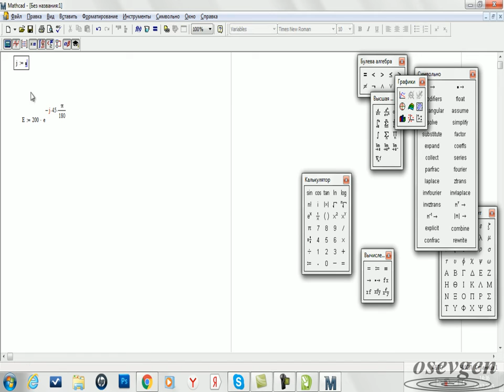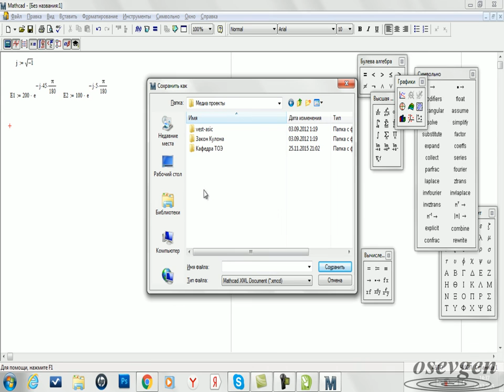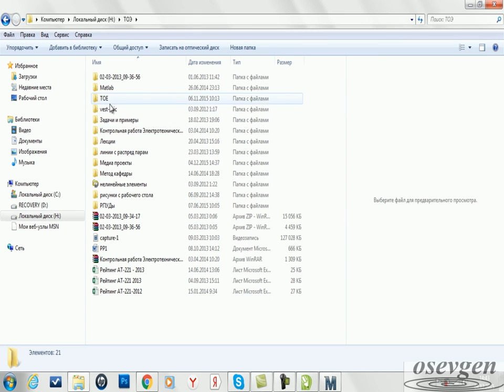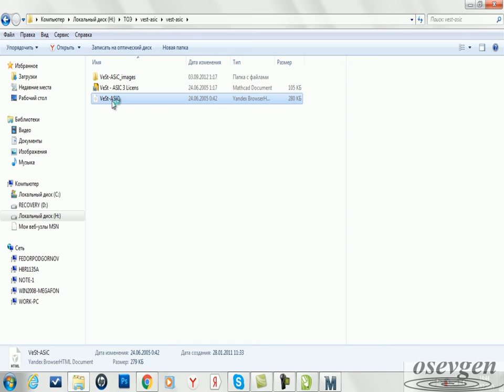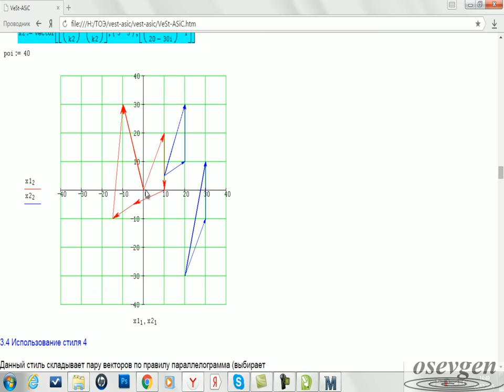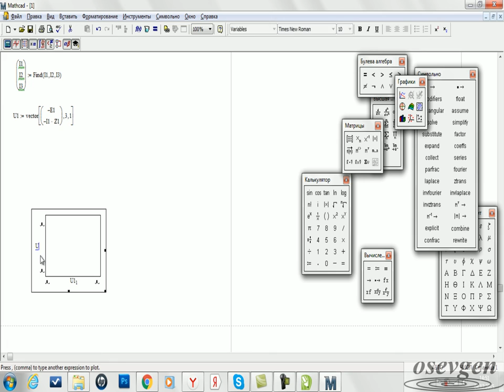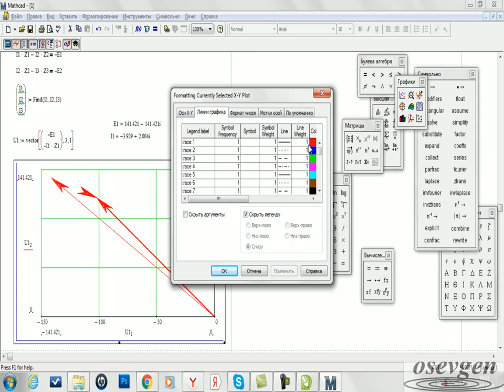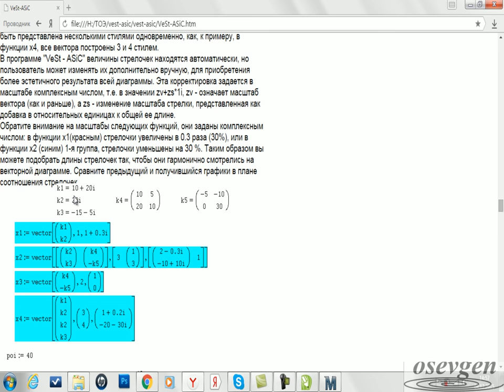Построение векторной диаграммы напряжения в MathCad (Phasor Diagrams in MathCAD)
Phasor Diagrams in MathCAD
Построение векторной диаграммы напряжения в MathCad. векторная диаграмма токов и напряжений, векторная диаграмма токов и топографическая диаграмма напряжений, векторные диаграммы токов и напряжений, как построить векторную диаграмму токов, mathcad уроки, векторные диаграммы, построение векторной диаграммы, mathcad, чтение векторной диаграммы токов и напряжений, как построить топографическую диаграмму потенциалов в mathcad, программы для построения диаграмм, построение векторных диаграмм токов и напряжений, сдвиг фаз векторная диаграмма.
материалы для построения векторной диаграммы на сайте.